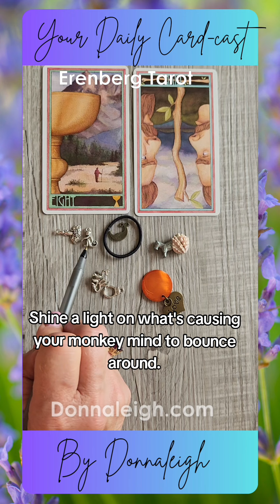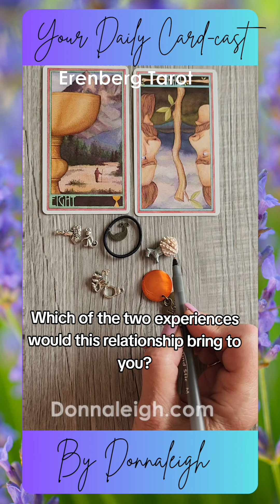Saturday's Card-cast is with the Erenberg Tarot. 8 of Cups & 5 of Wands reversed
Saturday's Card-cast is with the Erenberg Tarot , by Steve Erenberg, published by U.S. Games Systems, Inc.